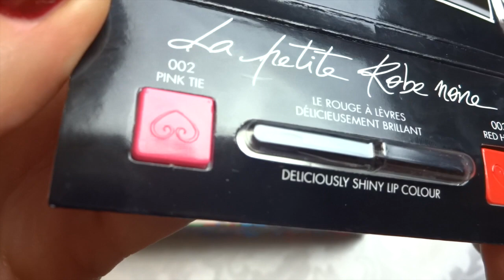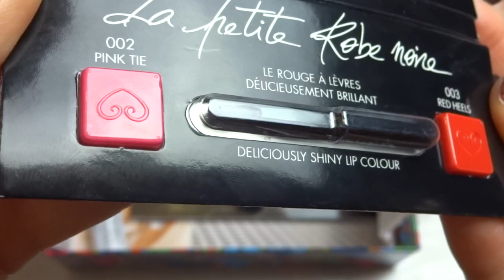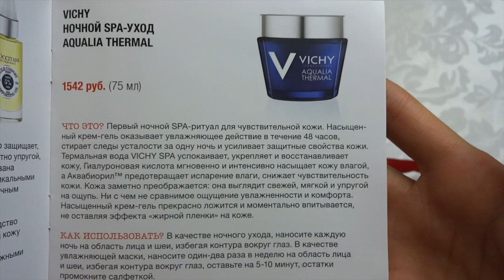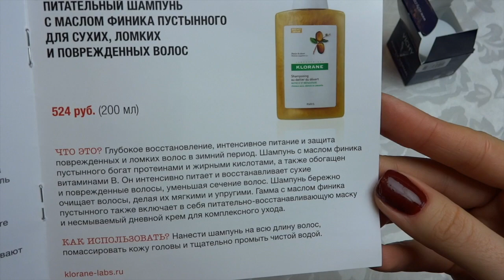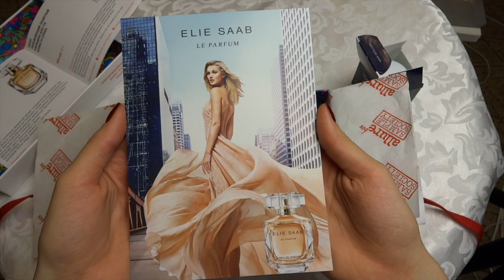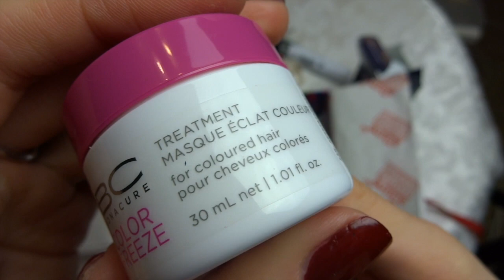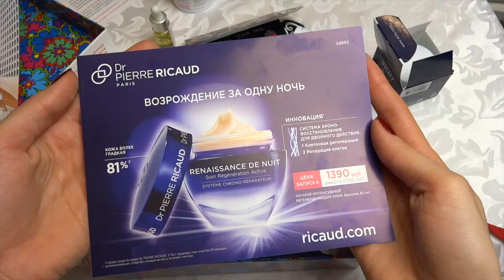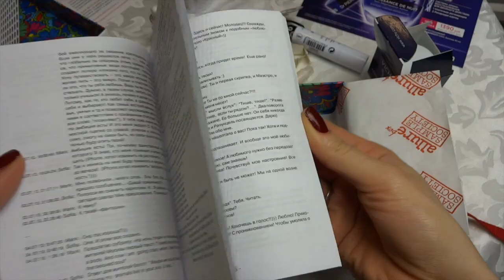КОРОБОЧКА AllureBox Январь | Обзор Аллюрбокс 2016